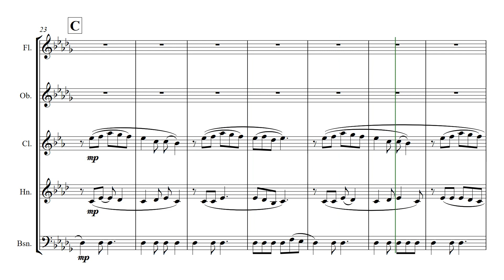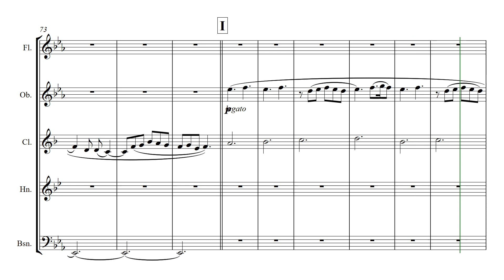Calico Skies - Wind Quintet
Calico Skies is the sixth song on Paul McCartney's 1997 album, Flaming Pie. McCartney had been staying on Long Island when the category-three storm Hurricane Bob that made landfall had hit in August 1991. This made McCartney sit with an acoustic guitar and write what he describes as "a gentle love song that becomes a 1960s protest song". The song was co-produced by George Martin and McCartney, being started, finished, and mixed within a single session on 3 September 1992 in Sussex, England. It is the earliest recording on Flaming Pie.

Around the time of the release of the album, McCartney's Wife of nearly 30 years, Linda, was suffering from breast cancer and sadly passed away 7 months later. The music video also portrays this with shots of the two of them together in her last days. Put simply, the song, lyrics, melody are for her and trying to tell the story of how the two of them were destined to love each other forever.

I've tried to treat the musical content with respect through this arrangement, I've not tried to over-complicate the harmonies and rhythms so the music can focus on the melody and the meaning behind them. The backing parts should support the harmony but keep out of the way as to not over-power. The only exception is for the counter melodies/moving parts. Try to really show the contrast in dynamics throughout the piece as it gradually builds in both texture and volume towards the middle of the piece and then slowly dies away to the end. The longer you hold the silence at the end of the piece, the more impact the last chord will have. Tuning/Intonation is of the upmost importance here too.

The piece can be used for a moment of reflection in a concert and audiences can be asked to reflect and think of those who may have lost love ones or simply those that are going through a tough time.